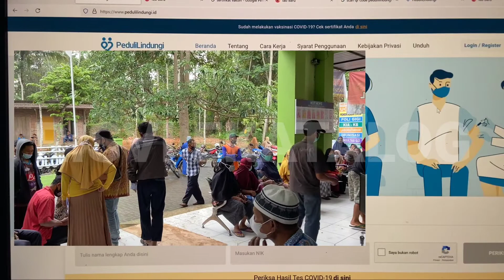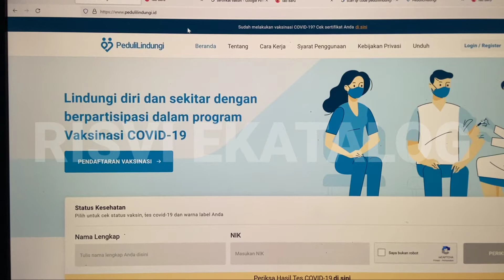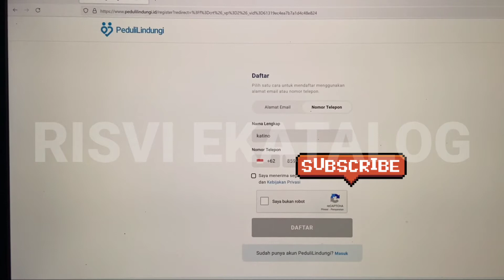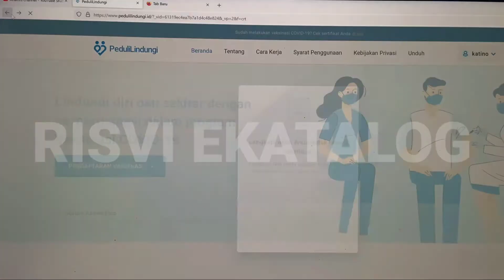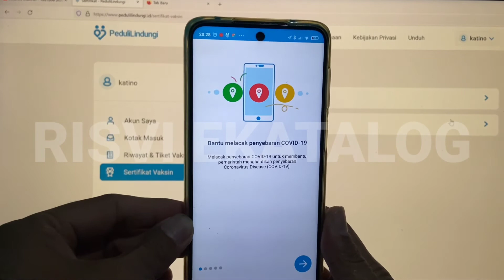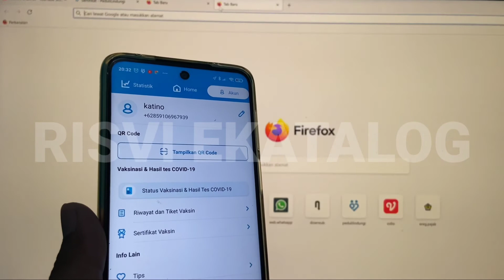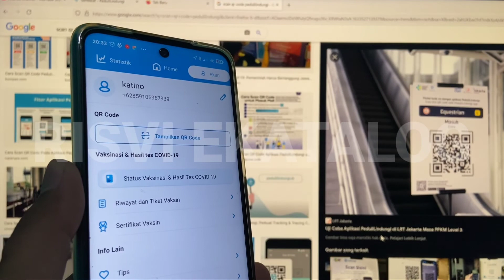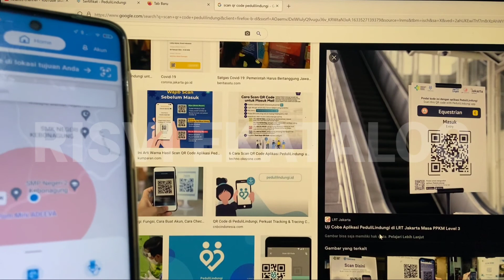NIK TIDAK TERDAFTAR Cara Download Sertifikat Vaksin di Pedulilindungi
cara memisahkan akun pedulilindungi

1 nomor telepon untuk beberapa orang

masalah yang sering muncul

user not found
nik salah
nik tidak sesuai
tanggal lahir tidak sesuai
nomor hp salah di pedulilindungi
nik tidak terdaftar
1 nomer hp untuk beberapa orang
scan qrcode tidak bisa
aplikasi pedulilindungi